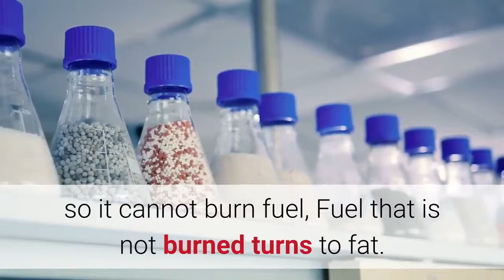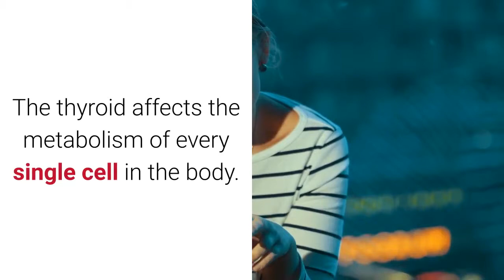5 Reasons You’re Not Losing Weight - Lose Weight Guide Fast At Home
5 Reasons You’re Not Losing Weight - Lose Weight Guide Fast At Home